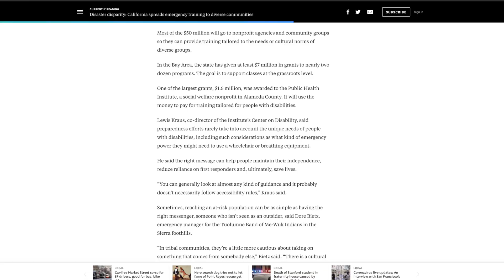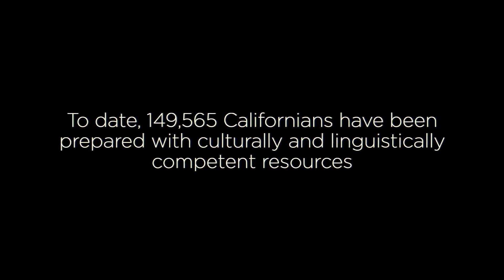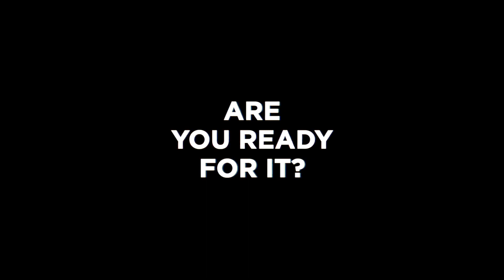It's Only the Beginning: A Look at Listos California's Work To Date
Governor Gavin Newsom and the California Legislature gave us a mandate in 2019 to ensure the most vulnerable residents of this state are prepared for disasters such as wildfire, earthquake or flood. We have since hit the ground running and have accomplished a lot since the launch of Listos California in August 2019. We are committed to reaching over one million diverse and vulnerable Californians by the end of 2020 and we won’t stop until that goal has been surpassed.

Listos California, a campaign to boost community resiliency through disaster preparedness, is partnering with effective and trusted volunteer and service teams, including CERT (Community Emergency Response Team), an 8 hour training program available in English and Spanish called "Listos," AmeriCorps, AmeriCorps NCCC and Fire Safe Councils. Together, we are empowering people who have been hard to reach, or socially isolated all across the state by giving them the right type of support to safeguard themselves, their families, and their communities from the next disaster that might strike.